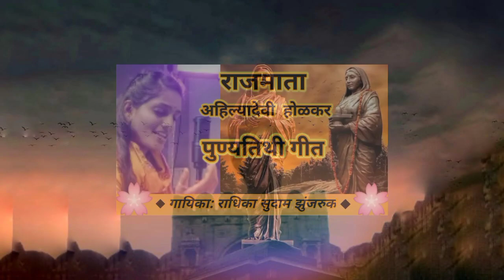पुण्यश्लोक अहिल्यामाता होळकर पुण्यतिथी गीत | Ahilyabai Holkar Song | राधिका झुंजरुक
🌸पुण्यश्लोक अहिल्याबाई होळकर पुण्यतिथी निमित्त विनम्र अभिवादन🌸💐☺️👏

पुण्यश्लोक अहिल्यामाता होळकर पुण्यतिथी गीत | Ahilyabai Holkar Song | राधिका झुंजरुक | Official Video

Credits
Singer : Radhika Sudam Zunjaruk
(राधिका सुदाम झुंजरुक)
Lyrics: Shubham Ramrao Talewar
(शुभम रामराव तालेवार)